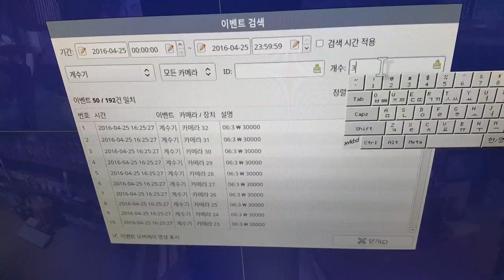디비시스지폐계수기연동시스템